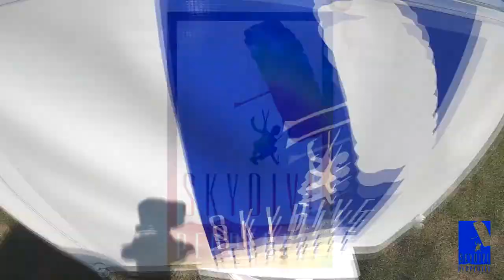Eddie Vega - Skydive Pepperell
Another great skydive at Skydive Pepperell.  to book your skydive now! - Eddie Vega